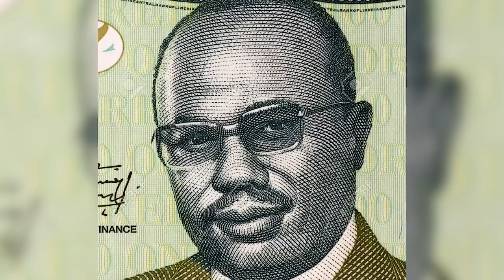참혹했던 근현대사를 가진 라이베리아 [지구본 연구소 시즌2 - EP22]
'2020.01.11'에 업로드된 '라이베리아' 3부 영상 및 음성에는 다소 '잔혹한' 사실관계가 포함되어 있어,
노약자나 임산부 혹은 심신이 미약하신 분들은 청취를 자제해 주기시를 알려드립니다.